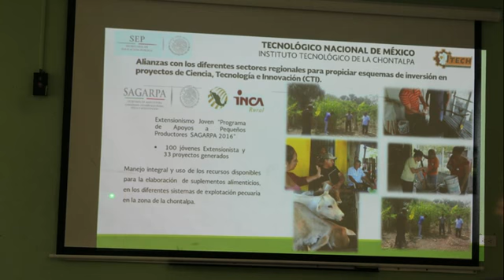Defenderán ITeCh producción de etanol en Tabasco ante comisión energética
Defenderán investigadores del Instituto Tecnológico de La Chontalpa producción de etanol en Tabasco ante comisión energética.

Nacajuca, Tabasco, a 2 de mayo del 2017.

Durante un recorrido realizado por las instalaciones del Instituto Tecnológico de La Chontalpa, el Secretario de Desarrollo Agropecuario, Forestal y Pesquero (Sedafop), en compañía del director de la institución académica, Raúl Martínez Ramón, constató los primeros avances en la construcción del centro de investigación y adiestramiento energético, innovación tecnológica y desarrollo sustentable del Tecnológico, y realizó la invitación para que uno de los docentes del Instituto Tecnológico de La Chontalpa gestione ante la Comisión Reguladora de Energía (CRE), que Tabasco tenga la oportunidad de una mezcla de etanol al 10 por ciento con las gasolinas, y que éste producto pueda ser vendido como carburante:…

El Encargado de las políticas públicas del campo en la Administración de Arturo Núñez señaló la importancia del acuerdo logrado a nivel académico, social y económico:...

En tanto, Raúl Martínez Ramón, destacó la vinculación que existe entre los programas académicos y el desarrollo trazado por las autoridades estatales:...